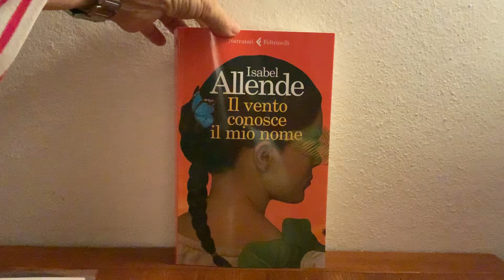Incipit di “Il vento conosce il mio nome” di Isabel Allende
Autore: Isabel Allende ✮
Editore: Feltrinelli ✮
Voto: 8 ✮